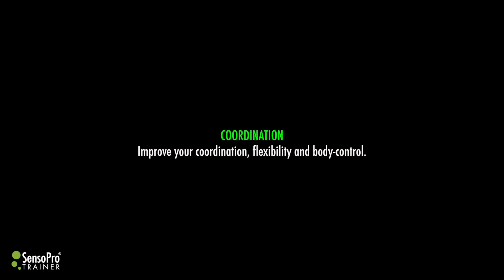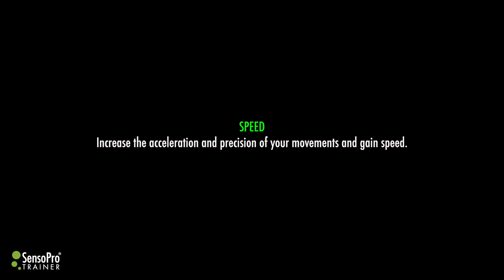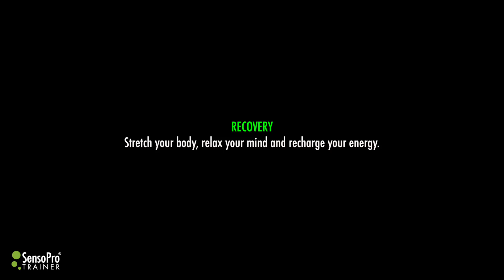SensoProTrainer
The SensoProTrainer combines a variety of trainings to accomplish your goals (Coordination, Strenght, Endurance, Speed and Recovery): INDIVIDUAL - FUNCTIONAL - LIMITLESS